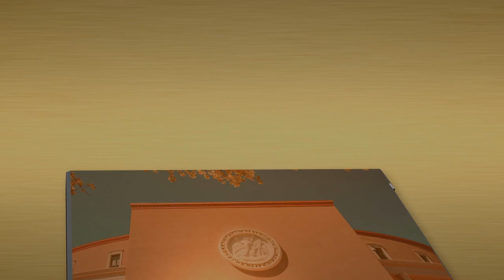Your Legislators 1701 - Senator William Soules (D)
Joining us for this first program of the year is District 37, Democratic State Senator William Soules who has served in the Senate since 2013 and chairs the Senate Education Committee.